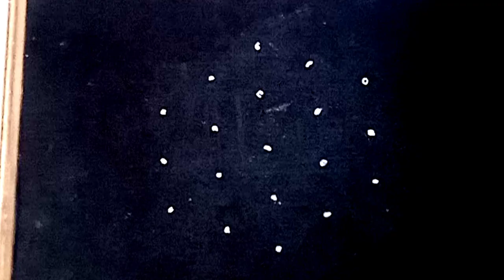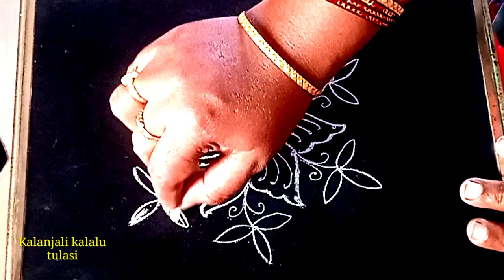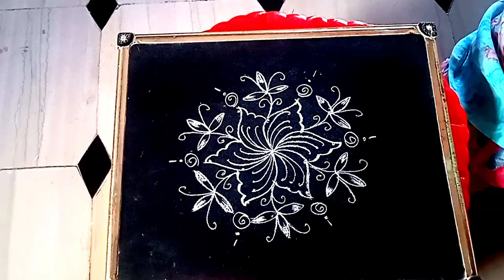రోజు వారి ముగ్గు || చుక్కల ముగ్గు || daily ముగ్గులు || easy rangoli